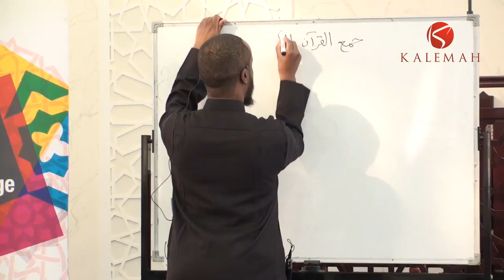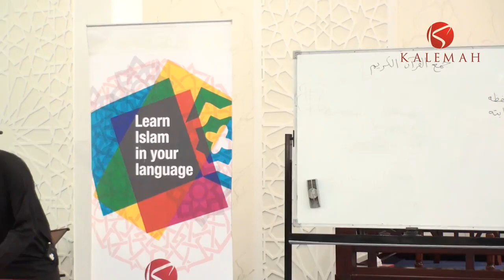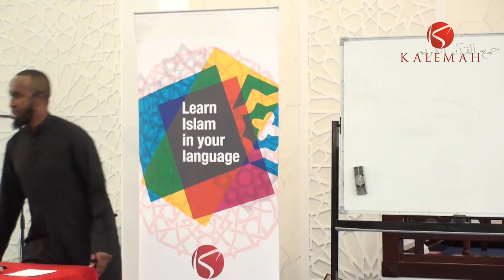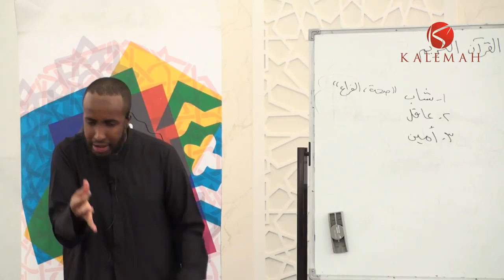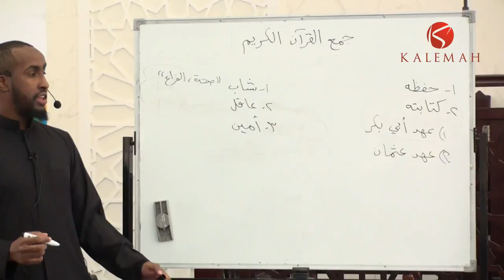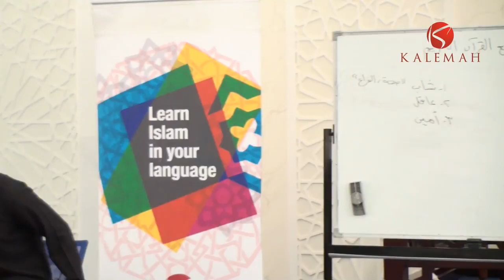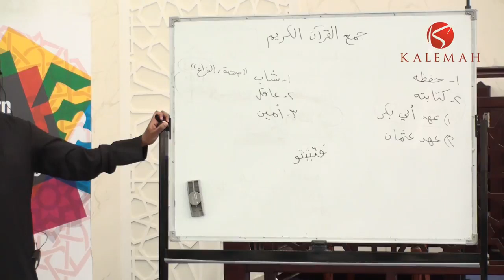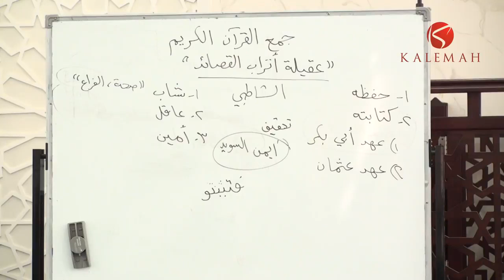Part 6/9 - A Brief Introduction to the Science of Uloomul Quran - Ustadh AbdulRahman